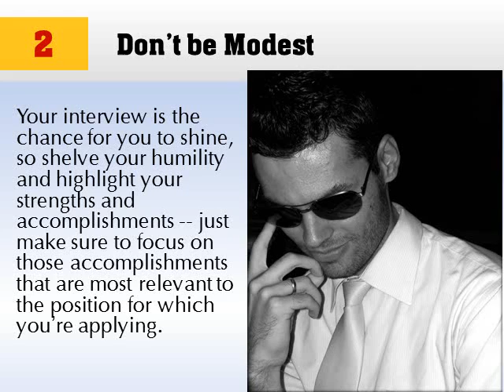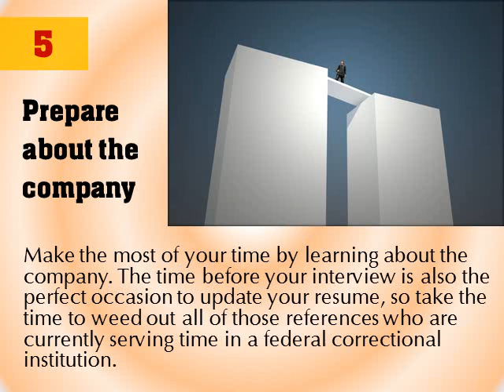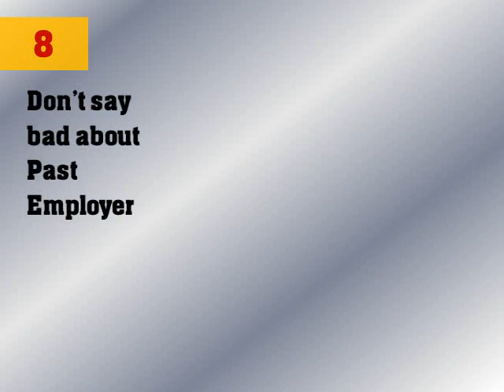Top 10 Job Interview Don'ts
Here are the top ten interview dont's, mistakes, blunders or errors a candidate makes for employment.